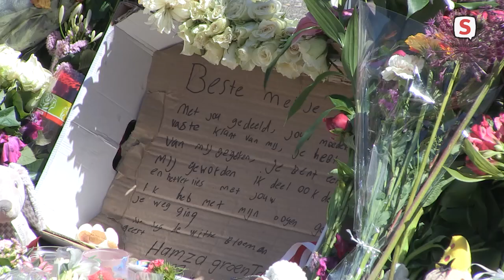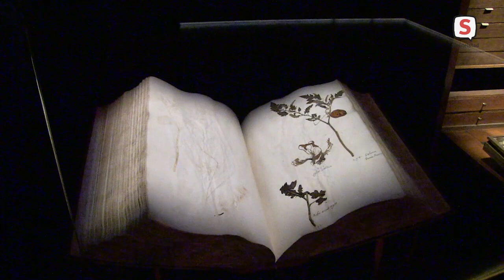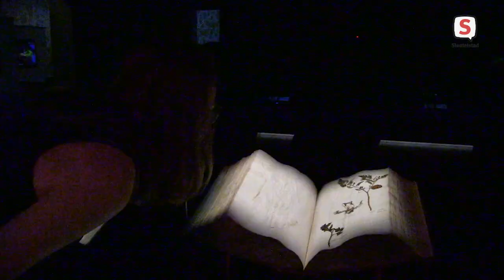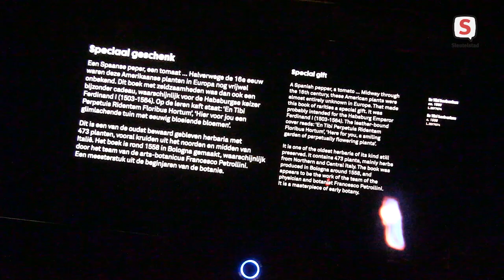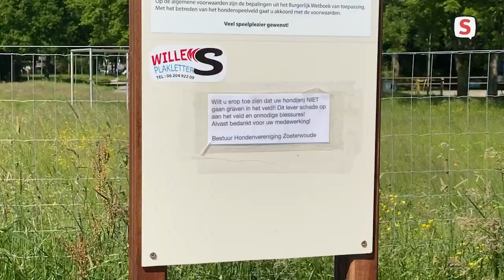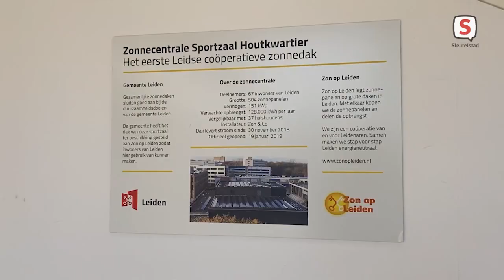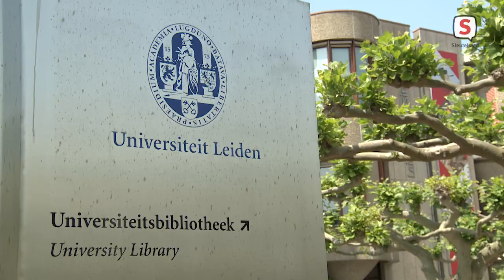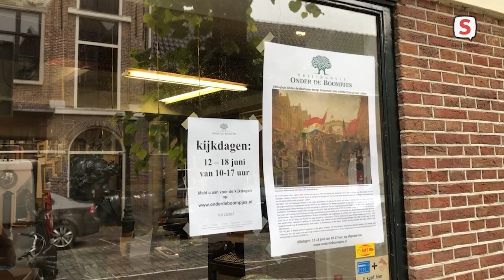De Week Van Sleutelstad | Week 23 | 2021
5 juni t/m 11 juni

- Marktkooplui over dodelijk ongeval
- Ouders en Arriva herdenken overleden Doris
- Oudste tomaat ter wereld in Naturalis
- Paul Mooijman acht maanden hondenspeelveld
- Green Deal meer zonnepanelen in Leiden
- Verkrachting 1 op de 9 studentes is slachtoffer
- Veiling uniek Leids schilderij